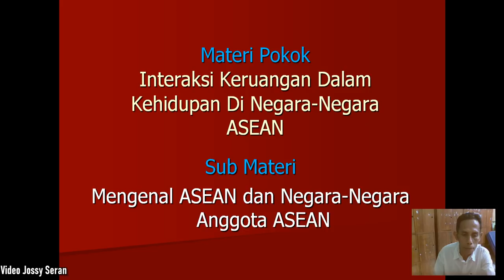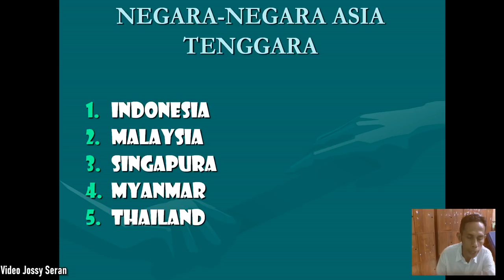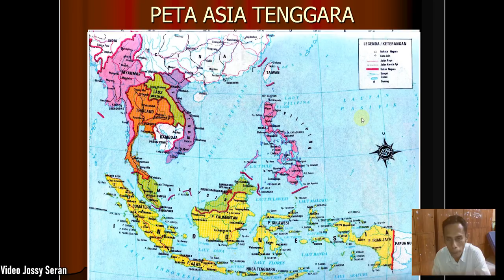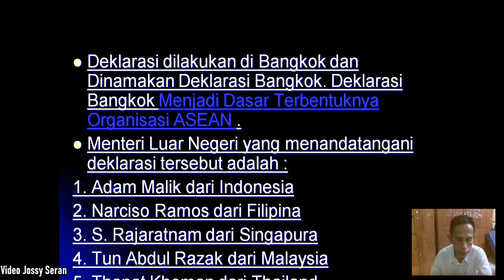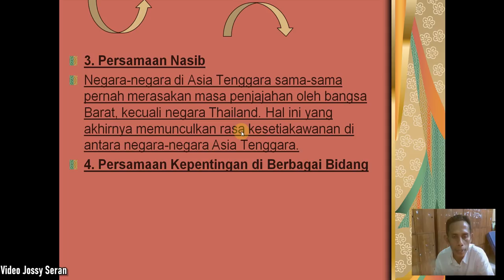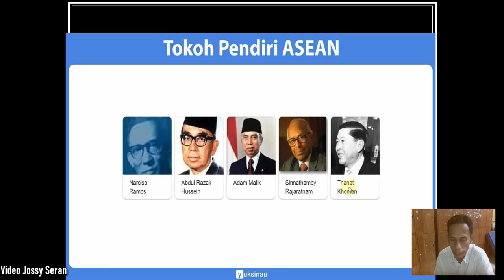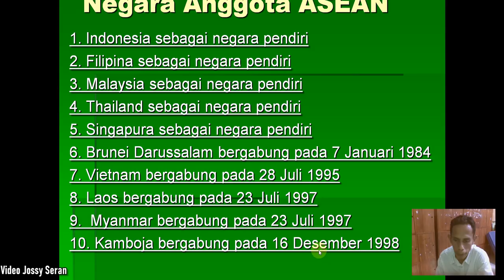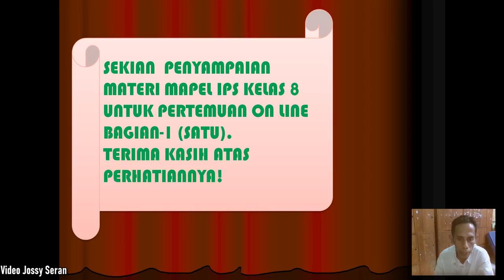VIDEO PEMBELAJARAN IPS KELAS 8 PERTEMUAN 1